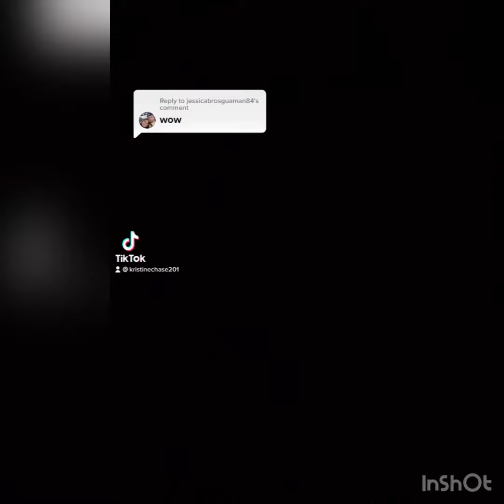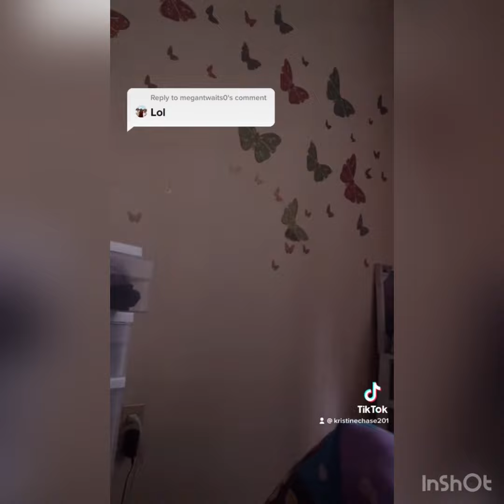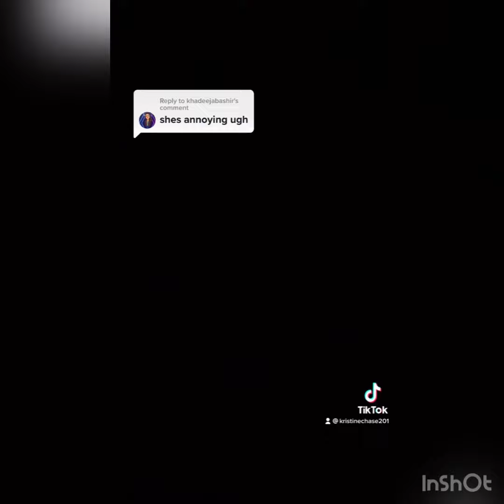Tik Tok Answering My Fans Comments